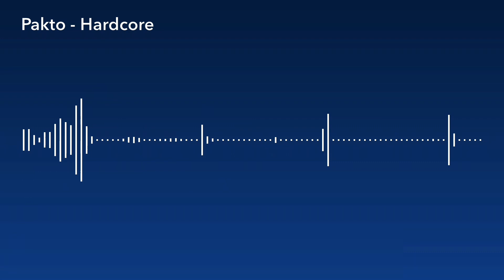Pakto - Hardcore [PPM Release]